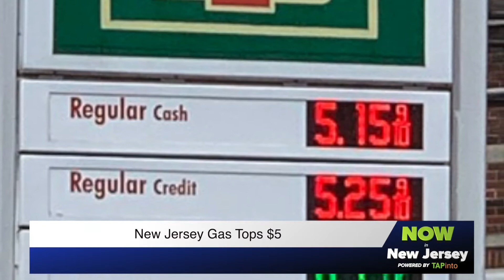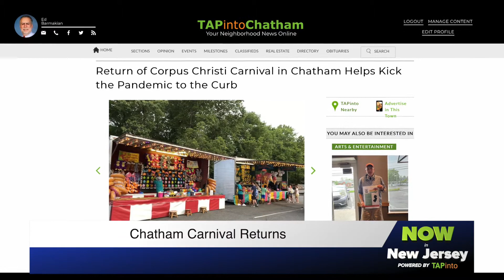June 7, 2022 - Now in New Jersey Powered by TAPinto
The average price of gas in New Jersey tops $5 a gallon for the first time. Paramus schools are closed today on Primary Election Day to help students and staff feel safe.  Plus, honors for three brothers, who have each served 50 years as volunteer firefighters. And, Hoboken raises a Pride flag to promote inclusivity. Also, the return of a Chatham carnival brings a sense of normalcy after being canceled due to COVID the past two years. TAPinto's Kristina Behr has today's Now in New Jersey, Powered by TAPinto